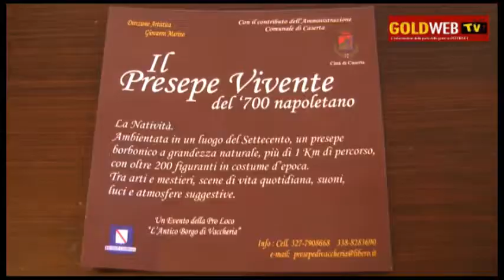VIDEO. CE. Presentazione Presepe Vaccheria. Ass. Casale: "Si tratta di una kermesse..."